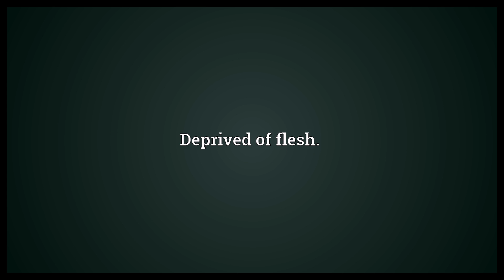Excarnate Meaning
Video shows what excarnate means. Deprived of flesh..  Excarnate Meaning. How to pronounce, definition audio dictionary. How to say excarnate. Powered by MaryTTS, Wiktionary